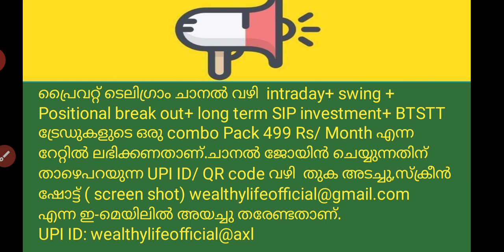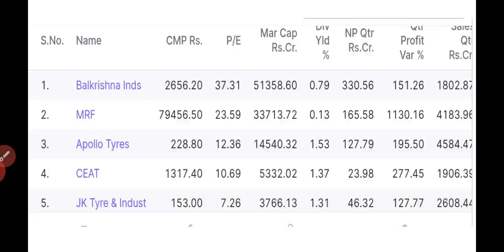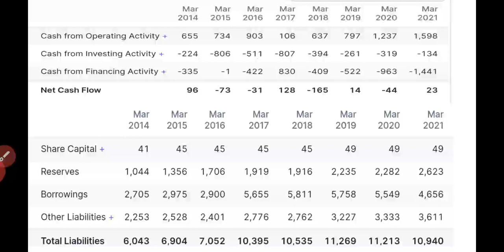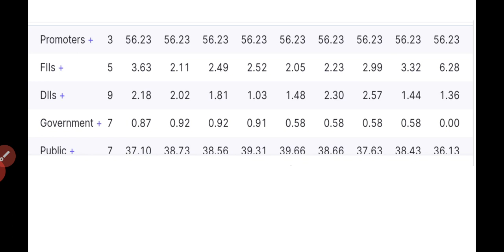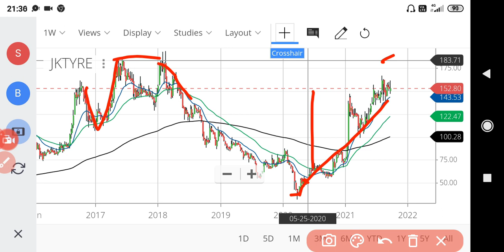FIIs ഷെയർ ഹോൾഡിങ് ഇരട്ടിയായി വർധിപ്പിച്ച ഒരു ടയർ സ്റ്റോക്ക് / wealthy life Malayalam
Share market today, share market tomorrow.Share market Malayalam tips. Latest share market news, Latest share market video, Latest share market news Malayalam.Latest share market news update. Best stocks to buy. Best stocks to invest. Best share to buy.Best share to invest 2020.Best long-term stocks to buy, Best long-term share to buy. Swing trade strategy Malayalam. Penny share. Penny stocks Malayalam, swing trade Malayalam, kerala stocks, stock market kerala, share market Malayalam, Stock Market Crash, US stock market crash, stock market crash today  Focus ചെയ്യേണ്ട സ്റ്റോക്കുകളും ന്യൂസ് അപ്ഡേറ്റും/Stock to focus/wealthy life malayalam